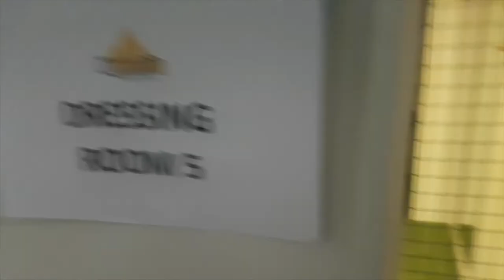The Ennis Brothers Vlog - 'Opry Le Daniel'.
In this Vlog we bring you behind the scenes at Opry Le Daniel and the build up to the recording.

Tune into Opry Le Daniel this coming Tuesday at 9:30pm on TG4.